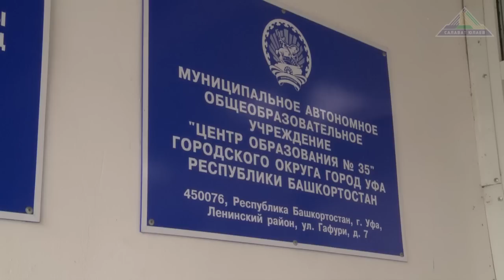Второй раз в первый класс!